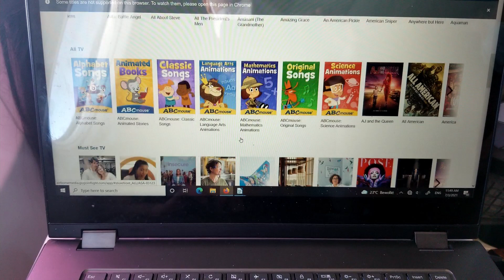Alaska Airlines Boeing 737-900ER San Francisco (SFO) - Anchorage (ANC) Full Flight | Economy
Flight Details:

Flight: AS99
Aircraft: Boeing 737-900ER (N236AK)
Scheduled Departure: 11:00AM San Francisco Intl Airport San Francisco, CA
Scheduled Arrival: 2:45PM Anchorage Ted Stevens Intl Airport Anchorage, AK
Flight Time: 4hrs 20min
Seat: 20A
Date: July 2021